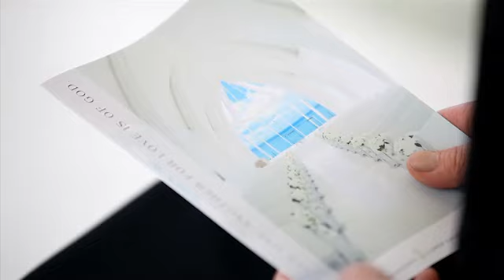Monterey Lumer church First one Wedding 【モントレ・ルメール教会】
2013年6月　モントレ・ルメール教会　記念すべき1組目のお客様の当日の状況です☆